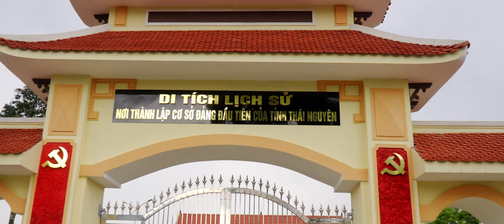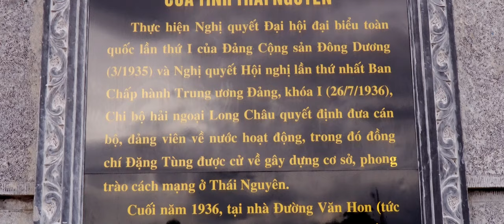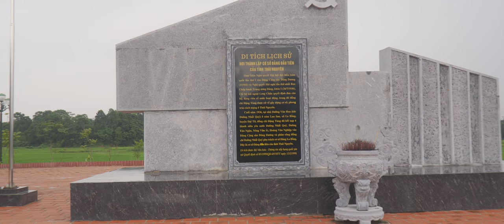LA BẰNG NƠI THÀNH LẬP CƠ SỞ ĐẢNG ĐẦU TIÊN CỦA TỈNH THÁI NGUYÊN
QUAY PHIM: HẢI ANH